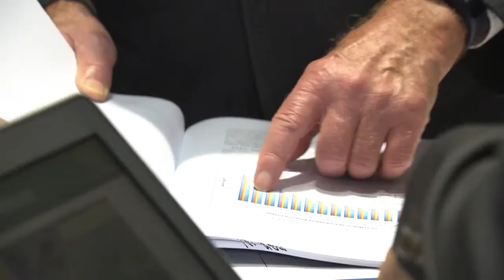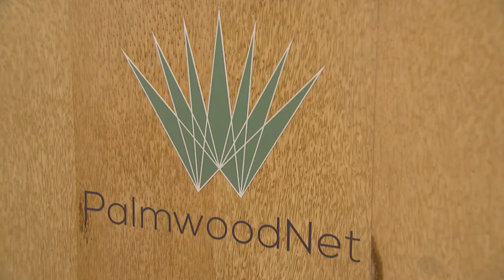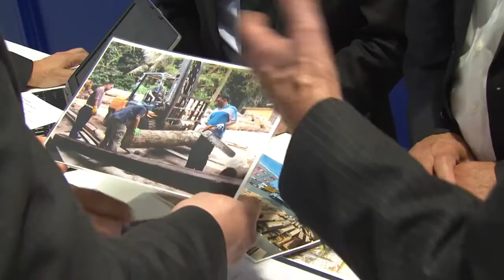LIGNA 2017: "PalmwoodNet" - Nachhaltige Nutzung von Ölpalmholz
"PalmwoodNet" präsentiert sich auf der LIGNA 2017. Das Netzwerk will das Holz der Ölpalme nachhaltig nutzen. Dafür bringen sich die Projektpartner Jowat, Leitz, Minda, Möhringer und Palmwood R+D mit ihren Kompetenzen ein. Mittlerweile können sie die gesamte Wertschöpfungskette abdecken und so Ölpalmholz be- und verarbeiten.

Im Interview: Prof. Dr. Arno Frühwald - Palmwood R+D, Dr.-Ing. Stefan Möhringer - Geschäftsführer Möhringer, Andreas Kisselbach - Leiter Forschung Leitz, Dr. Hubertus Zeddies - Technischer Leitung MINDA, Dr. Hartmut Henneken - Leitung Forschungsdienste Jowat